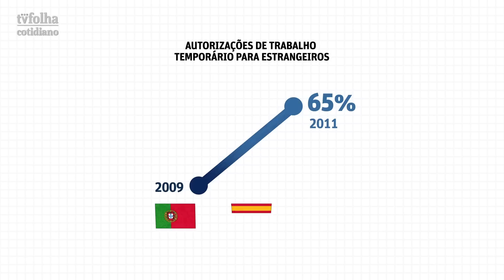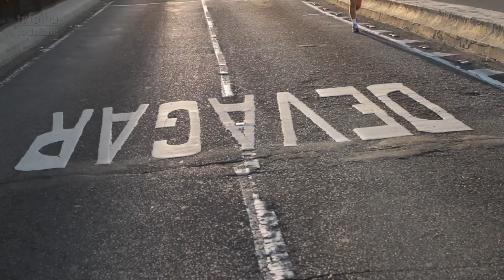Brasil de oportunidades faz curso de português 'bombar'